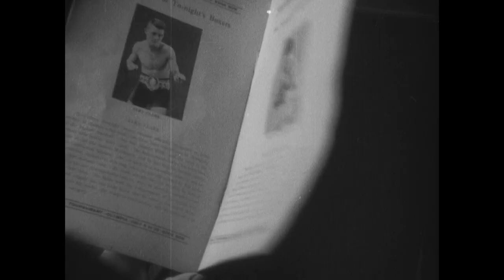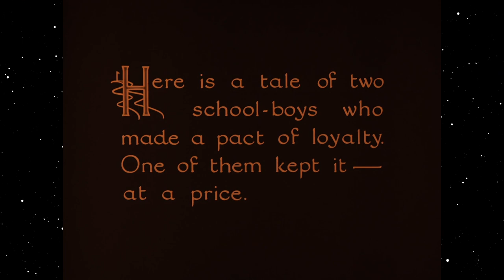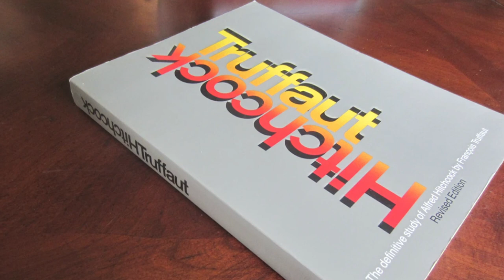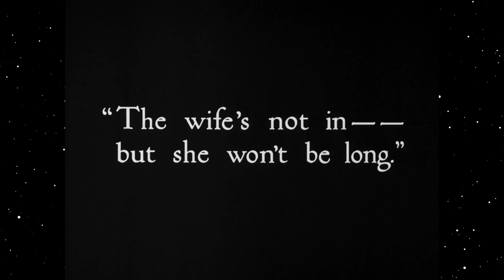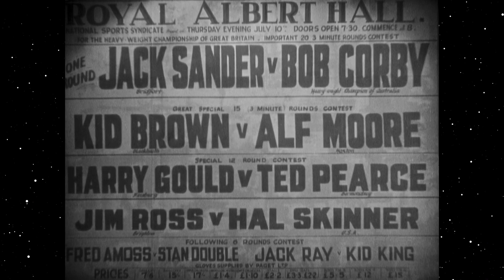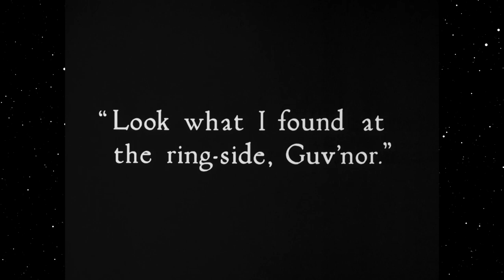The Ring: Hitchcock's Boxing Movie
Hitchcock made a boxing movie? Yep, let's discuss. Don't get it confused with the horror movie of the same name. This Ring, from 1927, is a silent sports drama concerned with love triangles and rings with double meanings.

So slide on those gloves and find your fighting stance as we slug it out with Alfred Hitchcock's The Ring...

00:00 - Men Who Wear Gloves
02:55 - Silver Screen Imprinting
04:39 - Visual Flourishes
06:26 - Emotional and Brutal